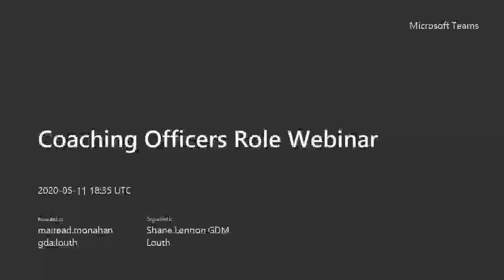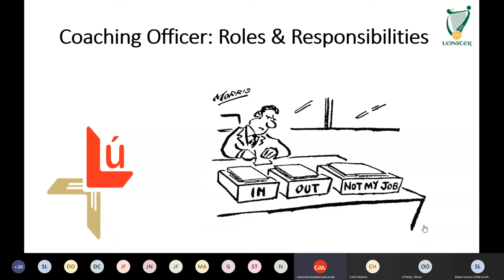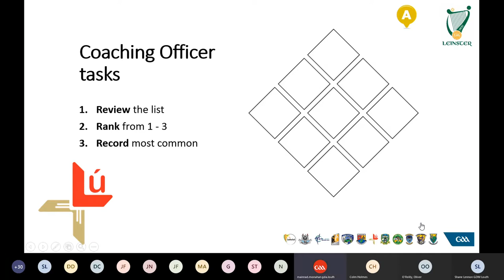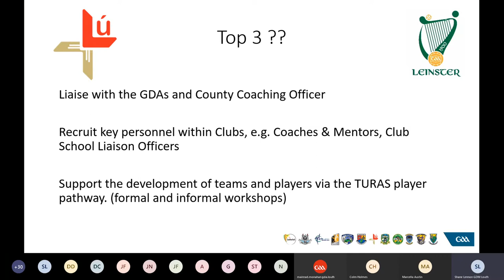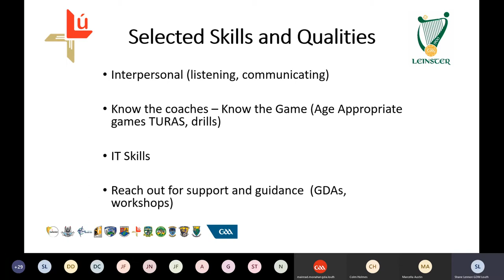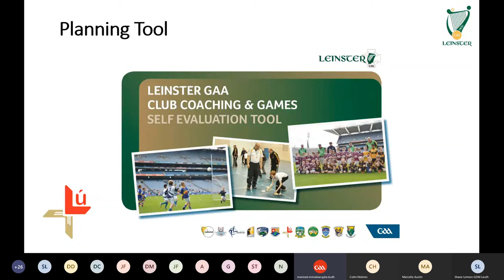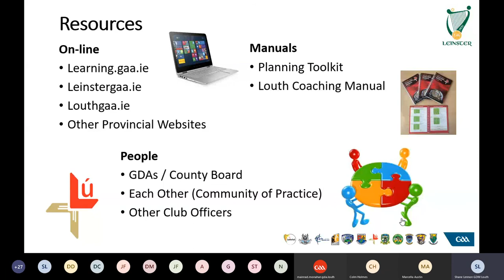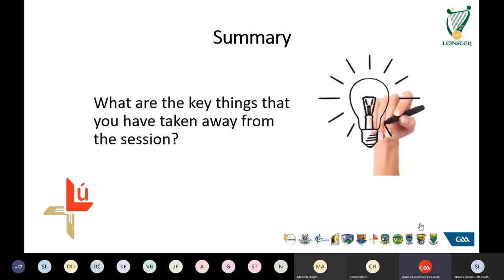Coaching Officers Role Webinar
In case you missed the webinar on Monday 11th of May we have the webinar.
"The Role of the Coaching Officer in the Club" and how to promote coaching in your club .
Webinar hosted by Shane Lennon and Mairead Monahan.